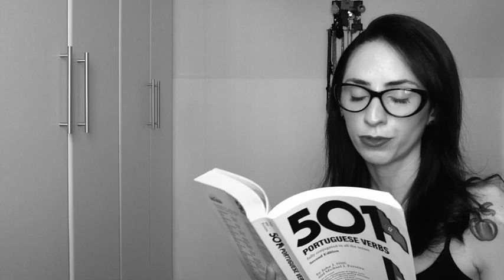Coisas Que Me Irritam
Muitas coisas me irritam nesse mundo, mas nesse vídeo falo de apenas 15 delas. Confiram!